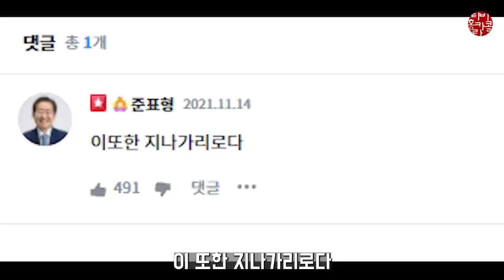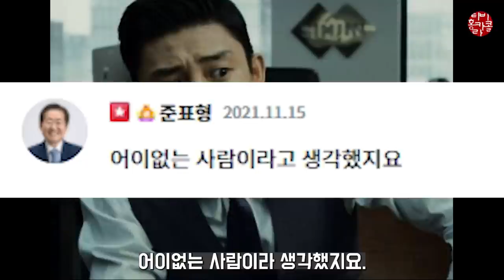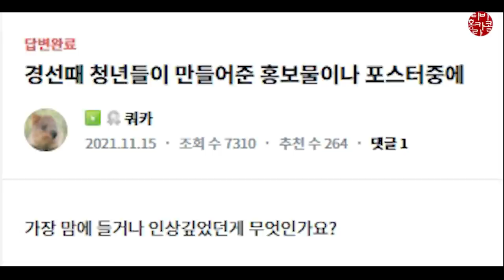홍준표의 청년의꿈 청문홍답 하이트라이트!!